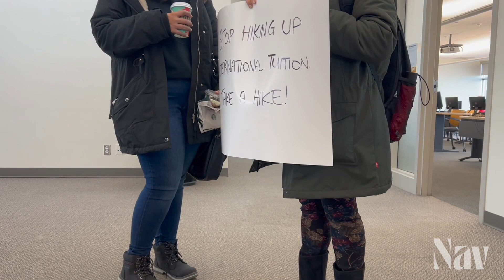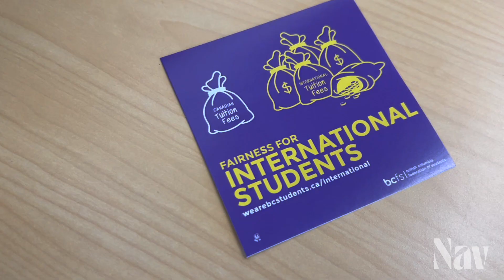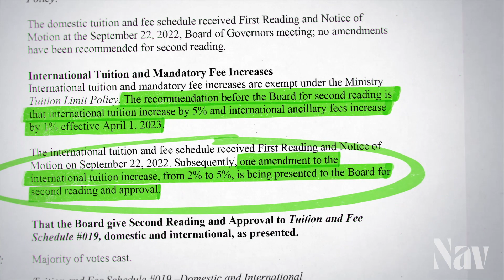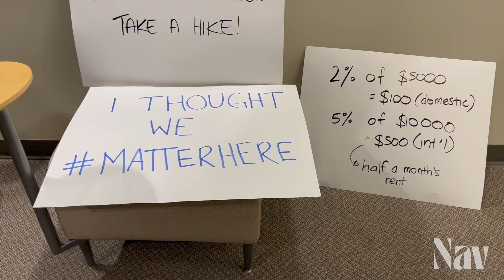VIU Turns it's Back on International Tuition Commitments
In their December 2022 meeting the VIU Board of Governors pushed through a controversial tuition increase of 5% for international students in the 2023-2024 school year. This increase comes despite their commitment, made in September 2022, that international student tuition increases would remain at 2% - the same as their domestic counterparts. This commitment was made under VIU's Equity, Diversity, and Inclusion Action Plan, and was seen as a positive step forward in VIU's relationship with international students.

This change was provided minimal detail in the December Agenda, but still elicited a loud and passionate response from VIUSU as well as the VIU Student Body. Join us in discussing VIUSU members reaction to the decision, as well as what comes next.